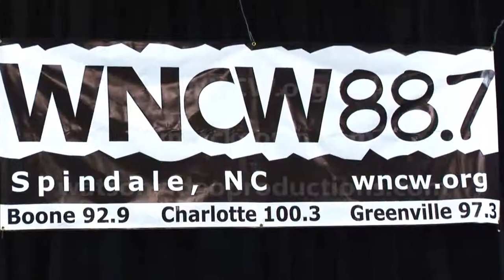Erin McKeown INTERVIEW (Watson)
JOHNWATSONVIDEO 09-08-10 WNCW.org Studio B